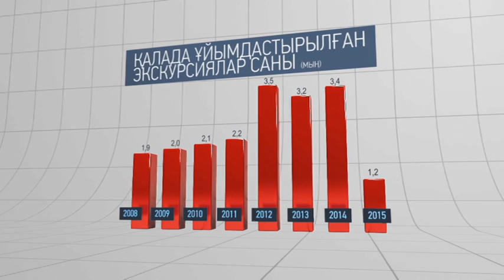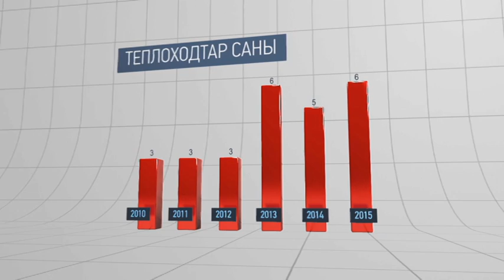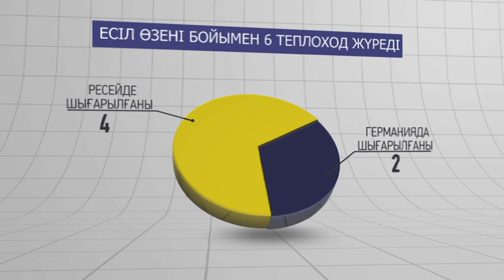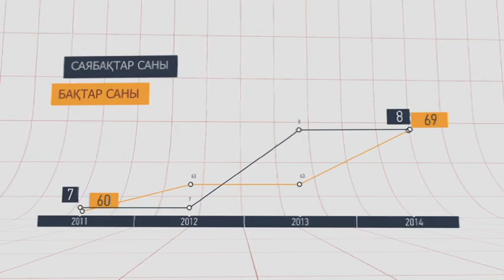Статус А. Астанаға саяхат